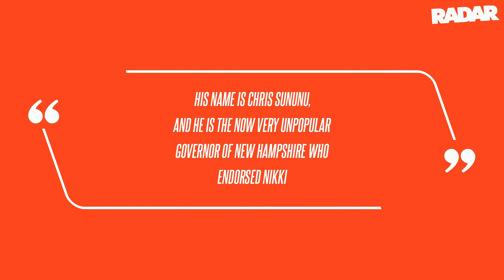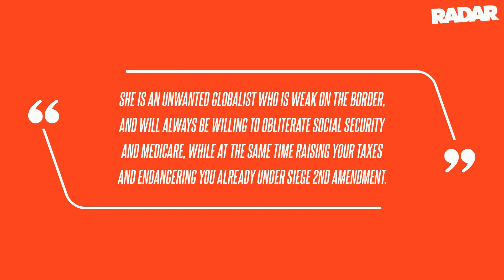Trump Attacks Gov. Chris Sununu Despite Politician Saying He'd Vote For Ex-President Over Biden